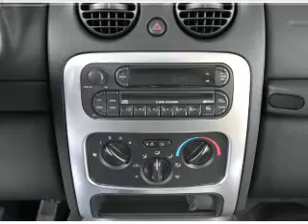2007 Jeep Liberty - Smithtown NY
Year: 2007
Make: Jeep
Model: Liberty
Trim: Sport
Engine: 3.7 liter 6 cylinder 12 valve
Transmission:
Color: Gray
Mileage:
Address:
599 E Jericho Tpke